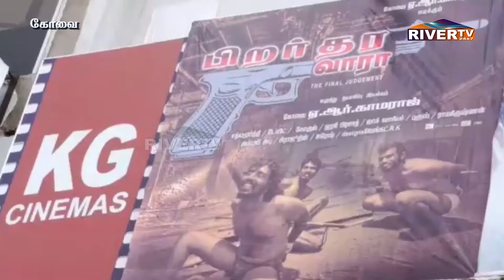பிறர் தர வாரா - புத்தம் புதிய தமிழ் திரைப்படம் | எப்படி இருக்கு?